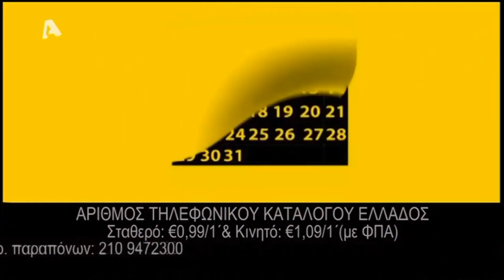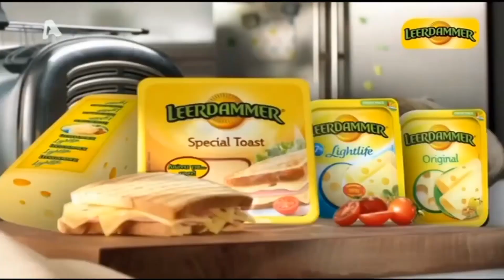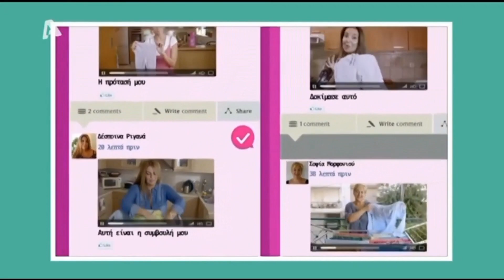Greek Commercial Logos of the 1980s-2000s (PART 25/BONUS)